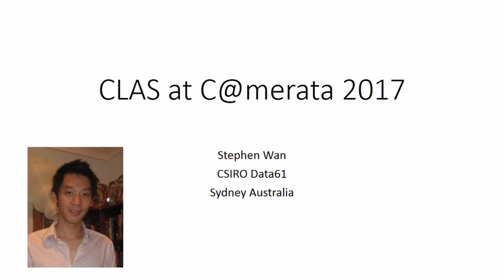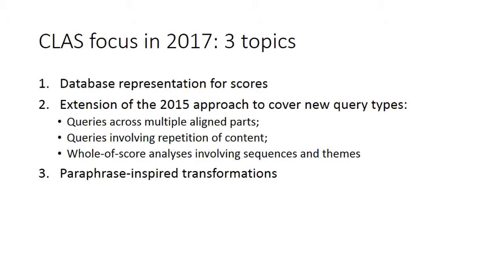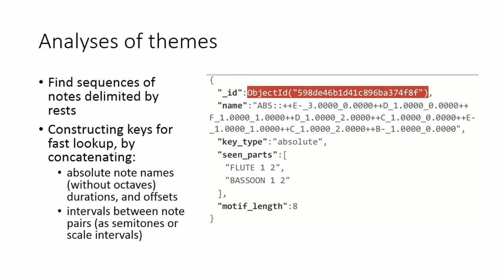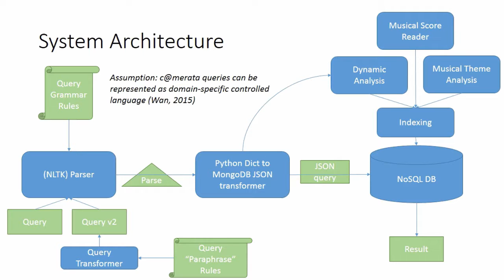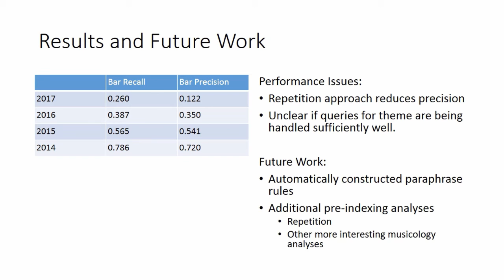The CLAS System at the MediaEval 2017 C@merata Task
Presenter: Stephen Wan

Authors: Stephen Wan

Abstract: In this paper, we describe the 2017 CLAS system as entered into the C@merata shared task. This year, our aim was to use the challenge as a case study of how one manages natural language queries to structured data, and so we focused on the use of a NoSQL database for managing the retrieval of passages from musical scores. We also extended the 2015 CLAS system to handle queries about harmonies between specific parts, repetition of sequences, and thematic queries about sequences and imitation. Given that the queries were quite diverse, we explored the use of paraphrase methods to transform queries into a canonical form, where possible, which might then be parsed using a feature-based CFG. Our system achieved a measure precision and recall of 0.122 and 0.26 respectively.